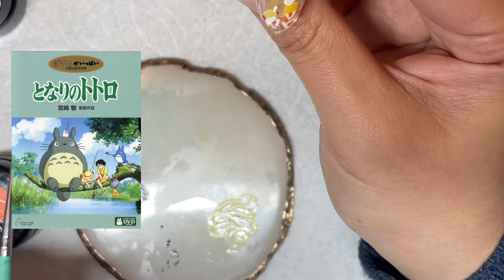【痛ネイル】となりのトトロ｜ネイルチップ作成動画｜TOTORO Press-on Nails｜Gel Nail Design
こんにちは！まやです
今回はネイルチップに、トトロのネイルデザインを作っていきます。
ジブリはアメリカでもとっても人気で、その中でもトトロは幅広い年代のお客様からリクエストをいただくことが多いです。
ネイルチップを作っている間、ジブリをみながら楽しく作りました。

痛ネイルの作成動画の他にもVlogやチュートリアルも載せているのでまだ見ていない方は是非チェックしてみてください。

HI everyone! Its Maya
This video is process video of Totoro press-on nail tips
I am uploading videos weekly. if you haven't see my other videos, please check it out!